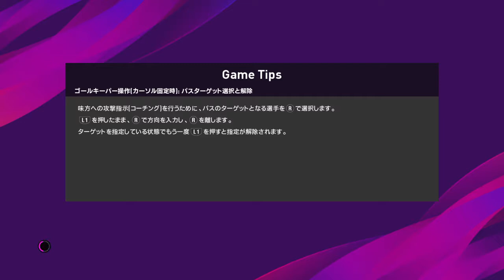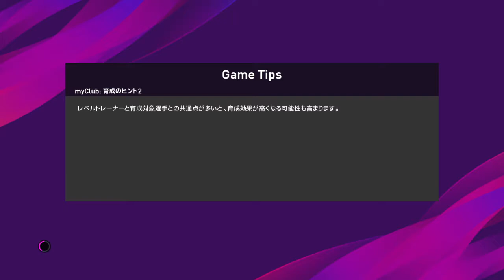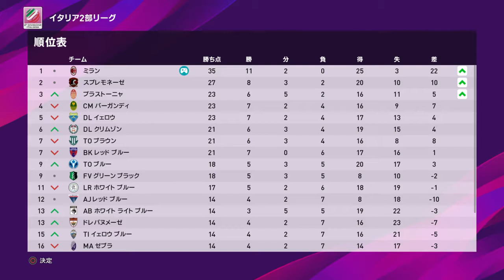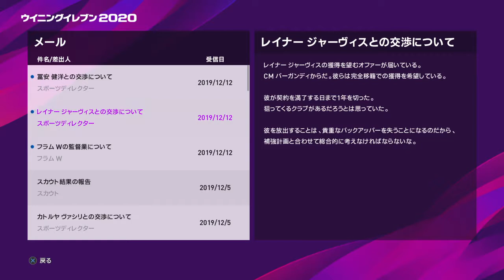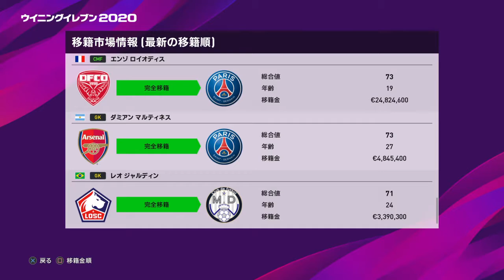【ウイイレ2020 マスターリーグ】17サッカー・ウイイレ初心者(^｡^)「イタリア2部リーグ」日本代表🇯🇵冨安選手に移籍交渉！引き分けでは終われない…スパサブが決める！？